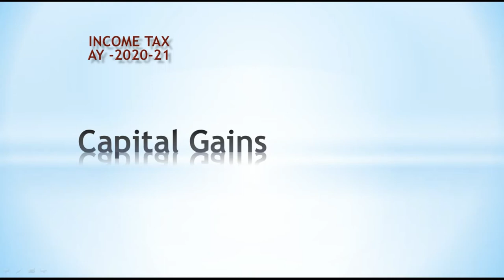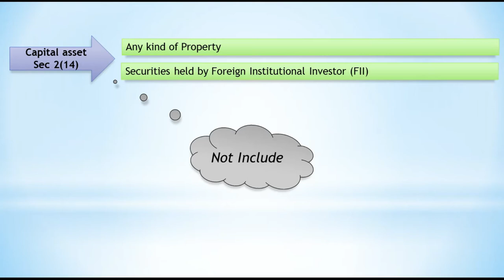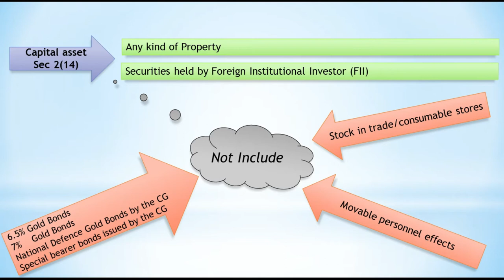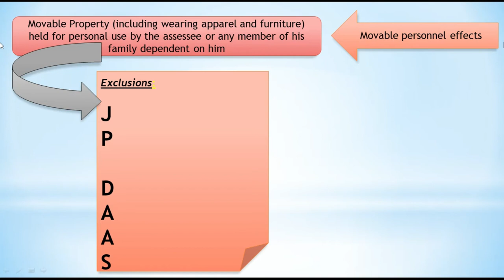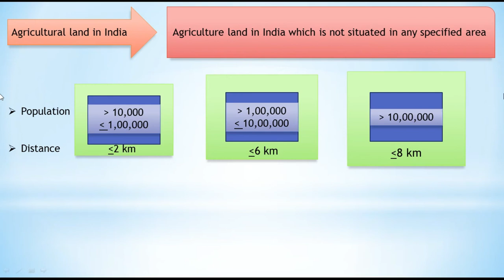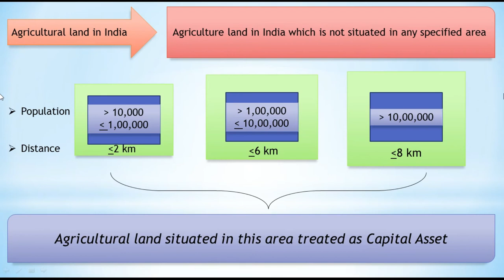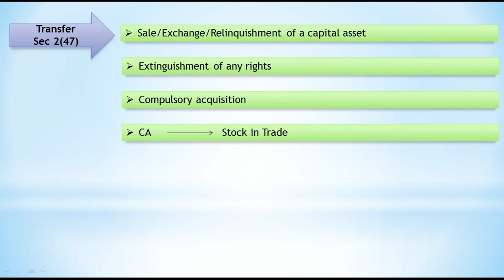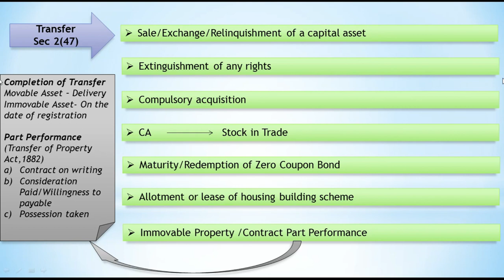01 Charging Section Sec 45(1) (Malayalam) Capital Gains CA/CS/CMA/B Com